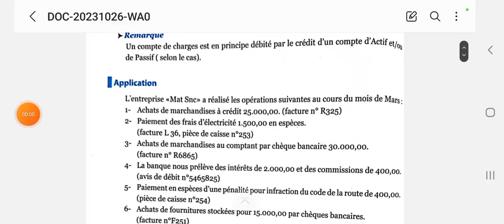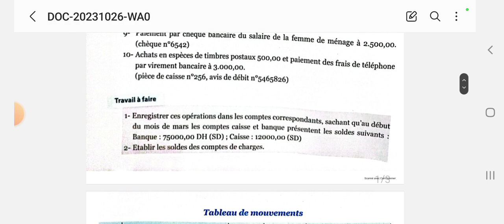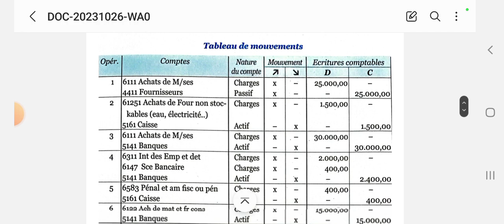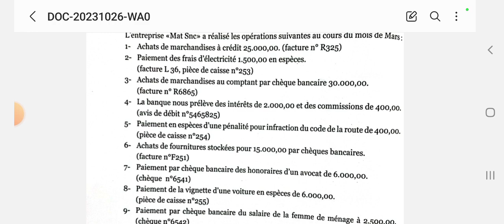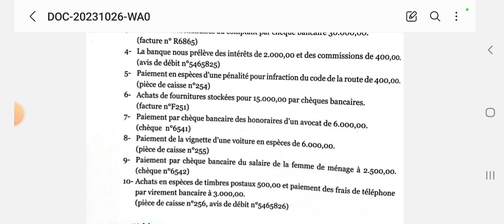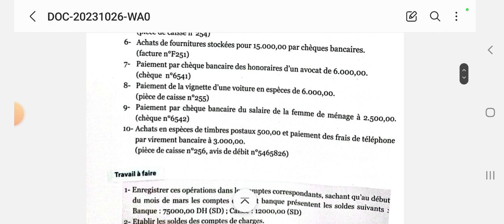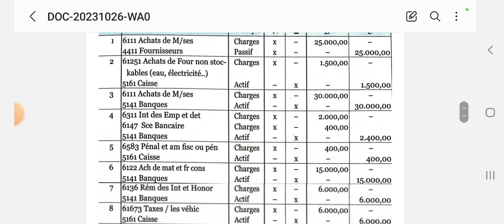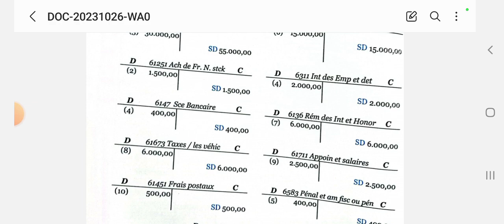la comptabilité générale S1 ep 33- compte de produits et charges N °3